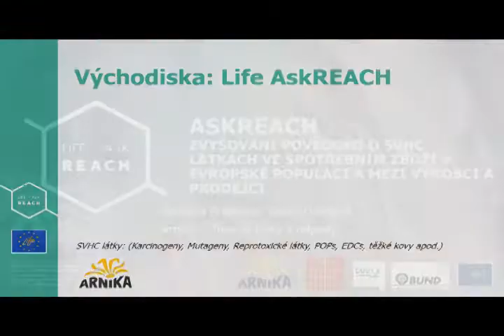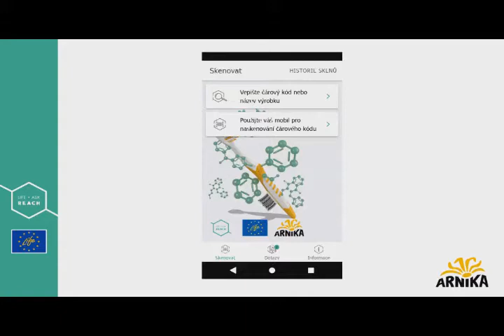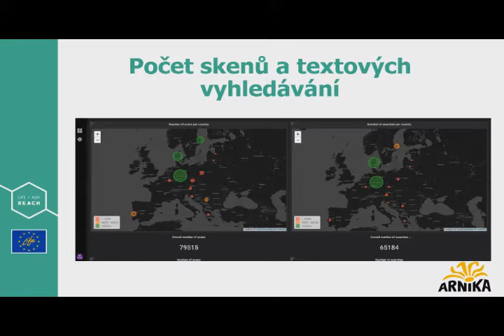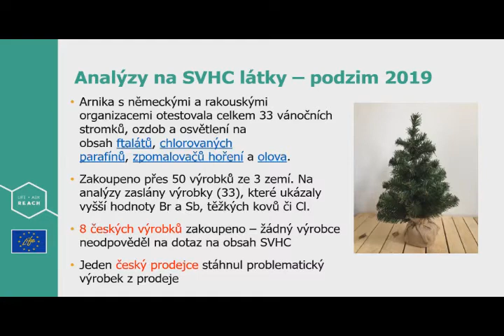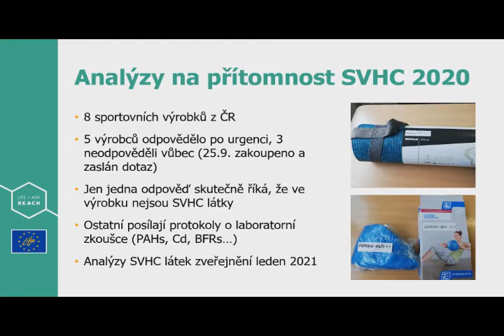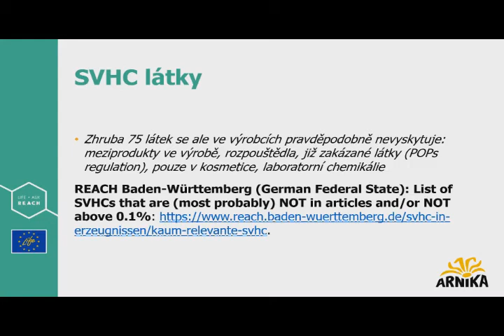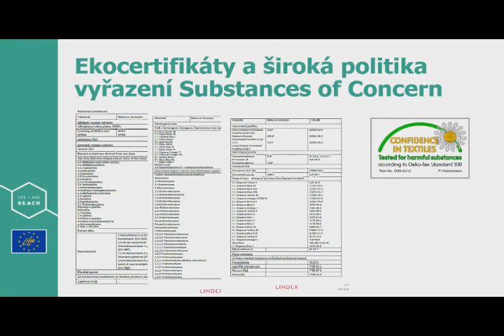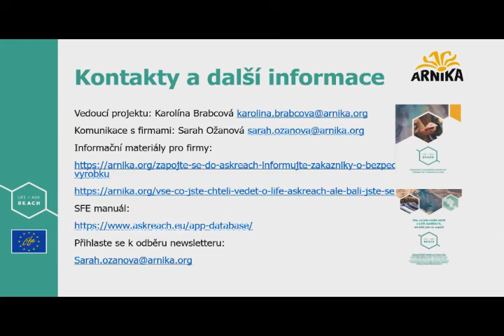Karolína Brabcová - AskReach (11/2020)